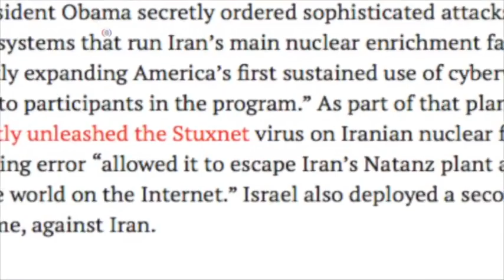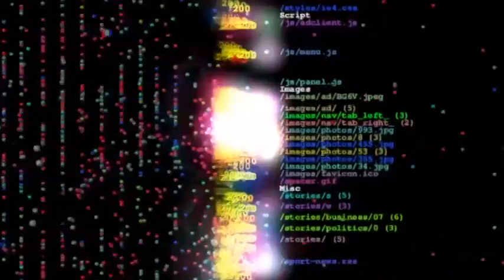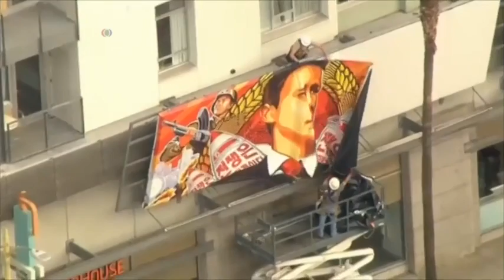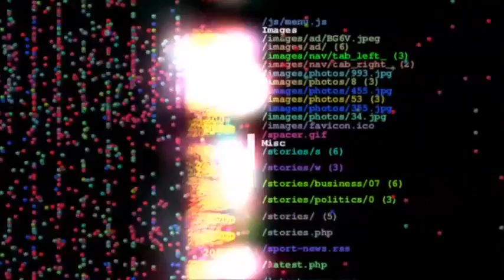网络空间正在成为交战前线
虽然伊朗和美国的最高外交官正在努力争取达成协议，保证伊朗不研制核武器，同时解除国际制裁，但是，一项新公布的报告显示，两国都加紧了对彼此的网络攻击。这一事态发展是愈演愈烈的全球趋势的一部分。